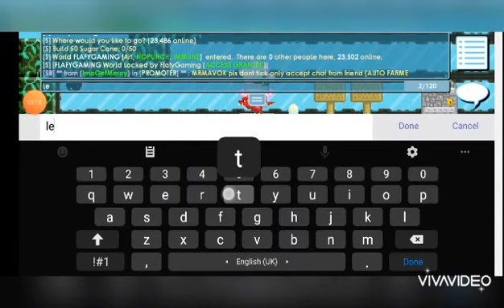Growtopia/ what i got from my birthday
My birthday is in 3june i was busy thats why i couldn t uploed it earlier